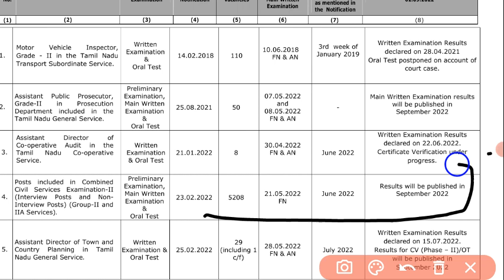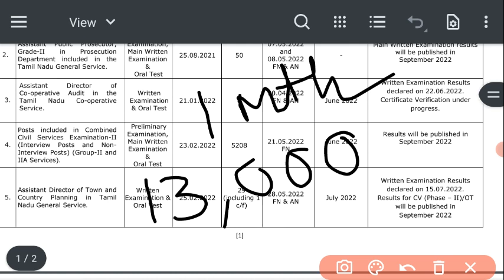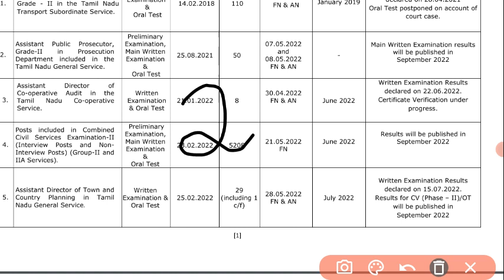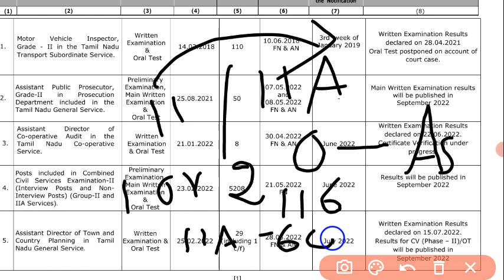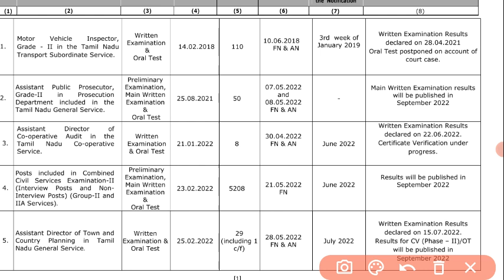Tnpsc Group2 result update